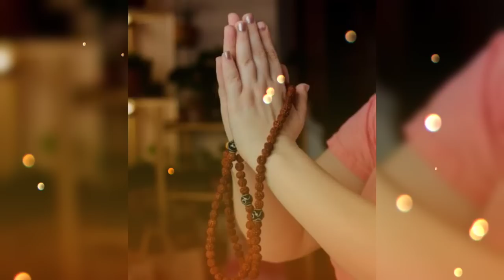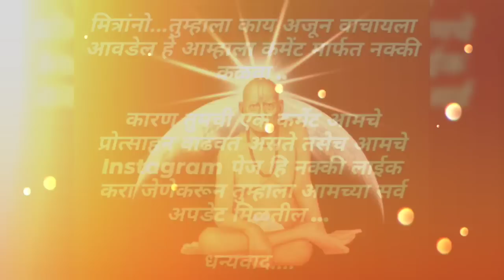श्री स्वामी समर्थांनी ३५० वर्षांपूर्वी केलेली भविष्यवाणी आज खरी ठरली आहे | Shri Swami Samarth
मित्रांनो, आज आपण या व्हीडीओ मध्ये श्री स्वामी समर्थांनी ३५० वर्षांपूर्वी केलेली कोणती भविष्यवाणी आज खरी ठरली आहे हे पाहणार आहोत.

Topics Covered - श्री स्वामी समर्थांनी ३५० वर्षांपूर्वी केलेली भविष्यवाणी आज खरी ठरली आहे | Shri Swami Samarth